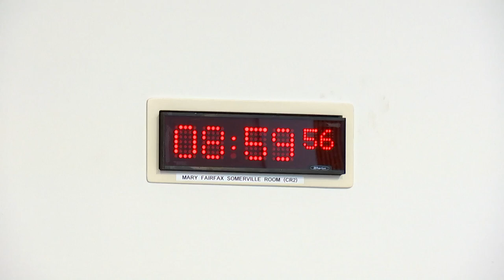Social Justice and Social Security Committee - 15 June 2023